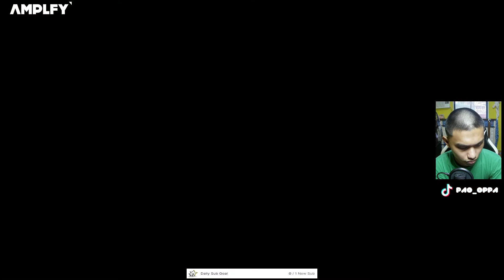Assassin's Creed: Odyssey The Fate of Atlantis Playthrough Part 16 - Elpenor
Follow my other SNS Accounts